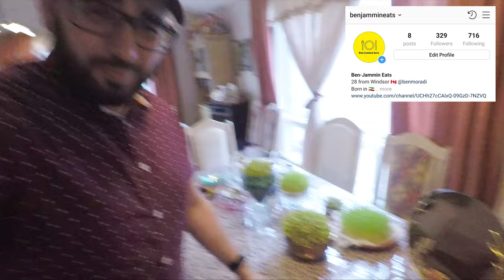Episode 4: A & W Beyond Meat Sausage & Egger + Beyond Meat Burger Review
On the run today so wasn't able to cook. Decided to try the Beyond Meat Sausage & Egger that just came out in Canada last Wednesday. Also gave the Beyond Meat Burger a try also. Guest starring Annabella and Leyla.